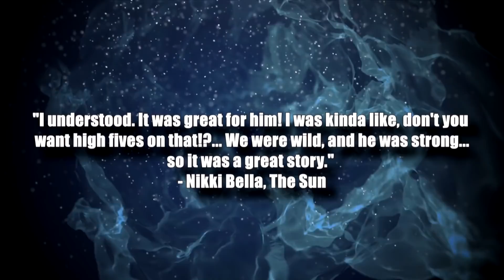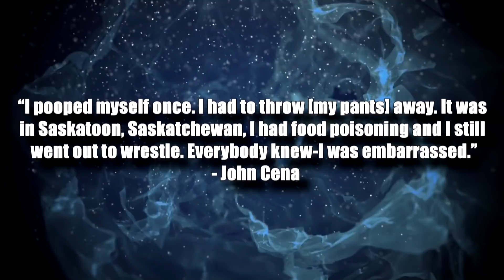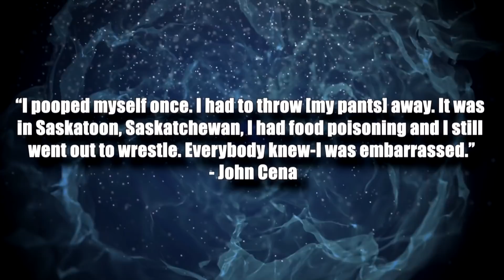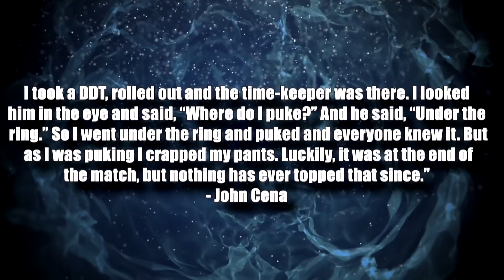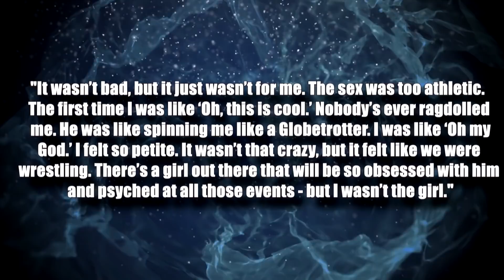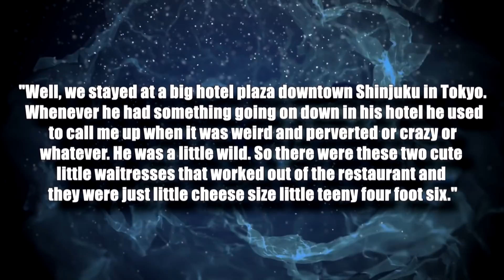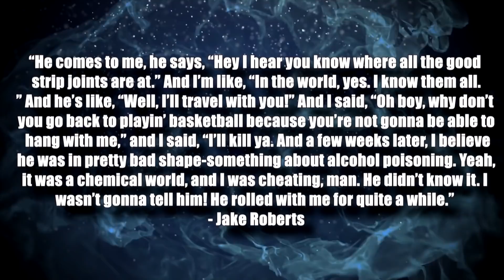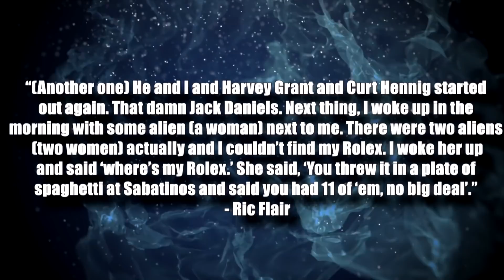10 Times Wrestlers REVEALED WAY Too Much PERSONAL INFORMATION!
Professional wrestlers often live their lives in the spotlight. Given their careers, they spend much of their time away from home. Without the stability of having a place to live for much of the year, travelling all around the world, they are known for getting into trouble almost regularly.
While some wrestlers get into trouble over their actions, others are more careful. However, when it comes to talking about their personal lives, they have had a tendency to get carried away somewhat.
As a result, there are some hilarious and outrageous stories about wrestlers out there, some of which are almost unbelievable. While some of these stories were shared by the wrestlers themselves, some other times, they were shared by the others who were involved in them.
With that being the case, this is Wrestling Hub and you are watching 10 times wrestlers shared too much personal information.